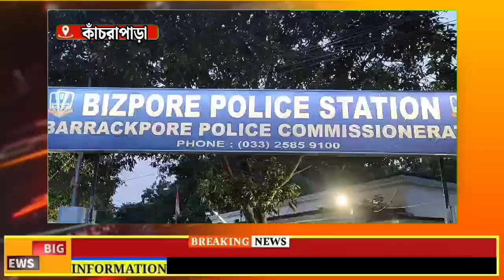Bijpur News:বীজপুর থানার উদ্যোগে আ*গ্নেয়াস্ত্র সহ ধৃত ১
বীজপুর থানার উদ্যোগে আ*গ্নেয়াস্ত্র সহ ধৃত ১